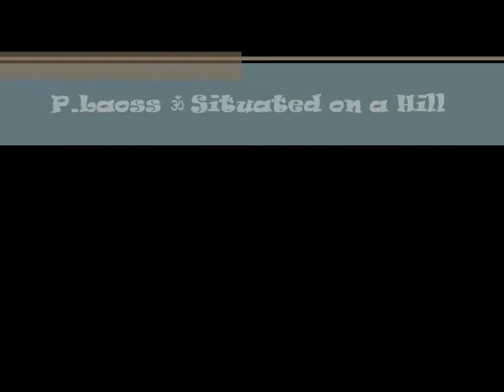P.Laoss ૐ Situated on a Hill